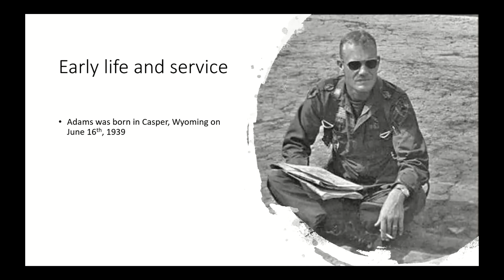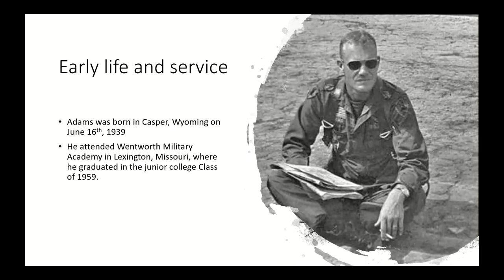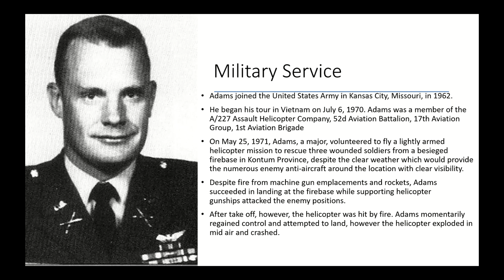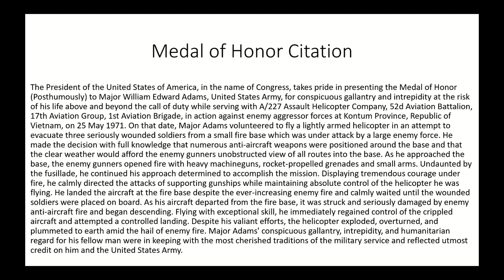Medal of Honor Stories Episode 7: MAJ William Adams (Vietnam War)